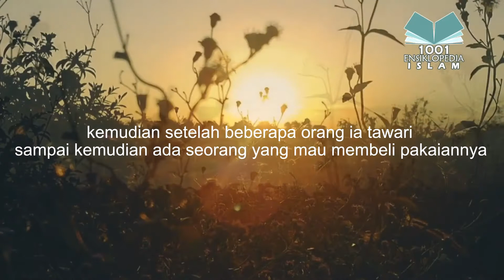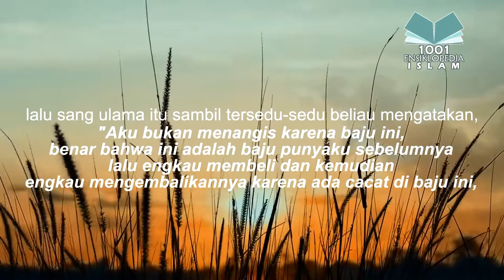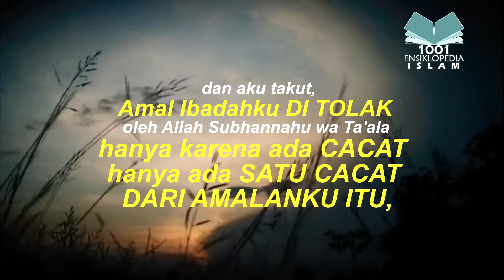KISAH KETAKUTAN SEORANG ULAMA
Setiap orang memiliki rasa takut, namun berbeda halnya dengan rasa takut yang dimiliki oleh seorang ulama. kisah berikut memberikan banyak pelajaran. simak kisah selengkapnya.